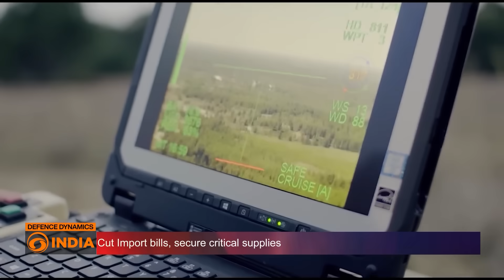India’s Micro Turbojet: L&T & Green Aero | Defence Dynamics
Micro turbojet engines may be small in size, but they pack an incredible punch — delivering high thrust for UAVs, cruise missiles, and target drones. With a superior power-to-weight ratio, they enhance speed, altitude, and payload capacity, making them critical for modern defence applications.

A new partnership between Larsen & Toubro (L&T) and Green Aero promises to transform India’s aerospace landscape. L&T’s decades of engineering excellence combined with Green Aero’s cutting-edge R&D aims to fast-track the indigenous development of these engines.

Currently, India imports most high-performance microjets from abroad. Domestic production will reduce dependency, cut costs, secure supply chains, and open export opportunities — strengthening India’s position in the global defence market.